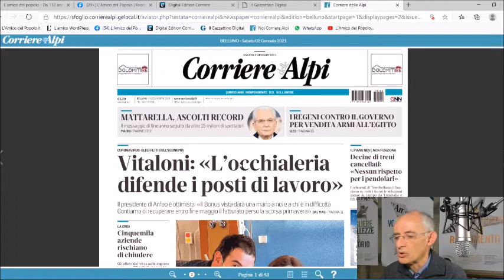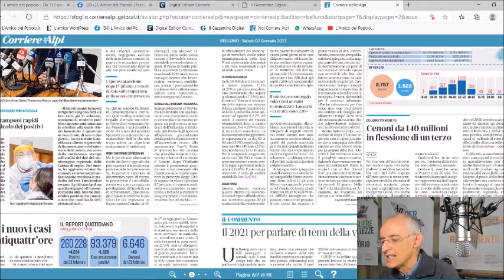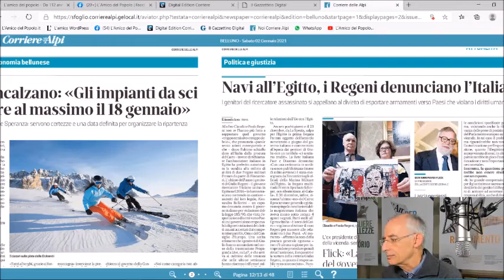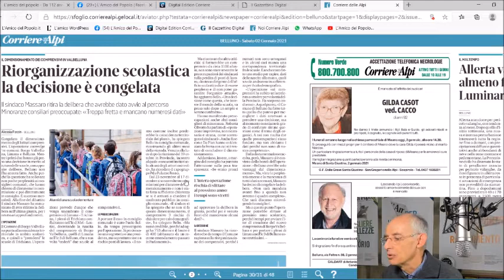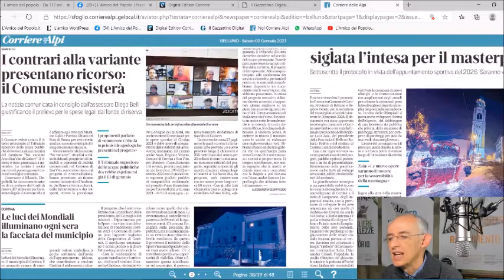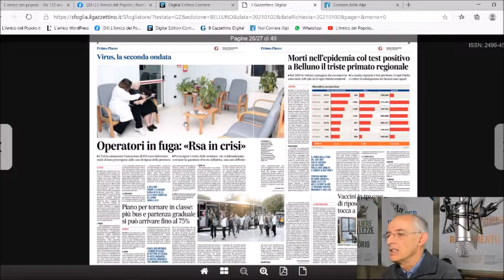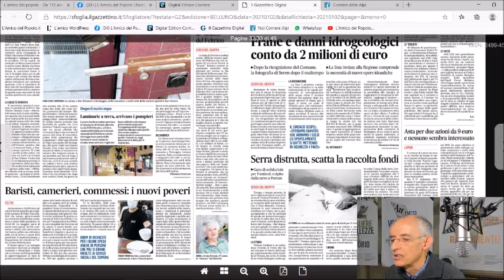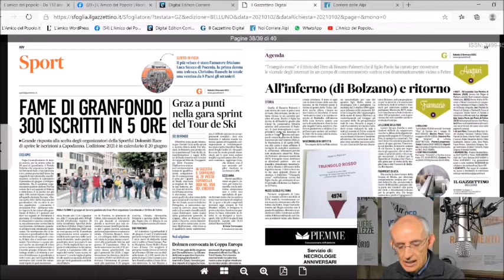Rassegna stampa di sabato 2 gennaio 2021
La Rassegna Stampa di RadioPiave inBlu condotta dai giornalisti dell’Amico del Popolo (al microfono Carlo Arrigoni) oggi, sabato 2 gennaio, dedica ancora ampio spazio al tema dell’emergenza sanitaria, sia a livello nazionale e regionale (con la presentazione dell’attuale difficile situazione e delle sue possibili prospettive dopo le festività natalizie), sia a livello locale con il triste primato bellunese in fatto di morti covid positivi e con le difficoltà delle case di riposo sul fronte infermieri. Spazio poi a numerosi altri temi, dall’aggiornamento sul maltempo ai bilanci di fine anno dei Comuni, compresa la notizia dei primi nati del 2021 in provincia.